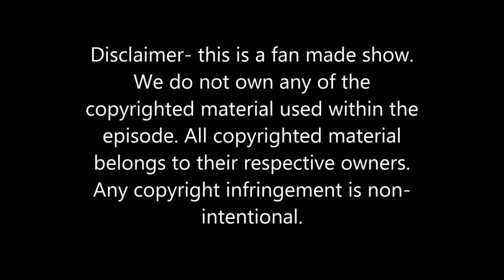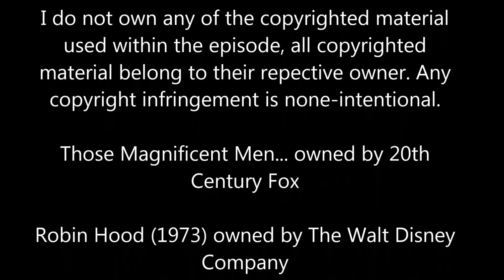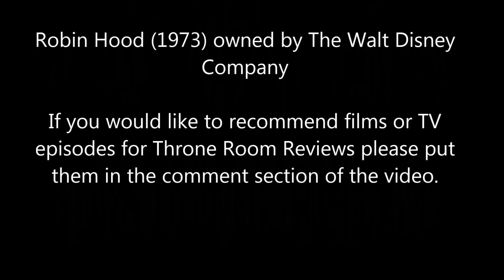Throne Room Reviews - Those Magnificent Men in Their Flying Machines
Sorry about some audio issues.